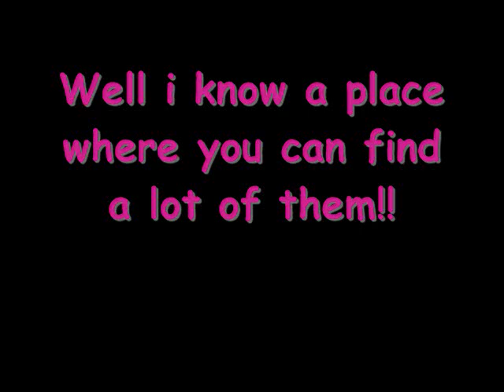Funny videos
Hey...!
I know I haven't posted in a while.
But I gotta tell u something!!!
Watch the video for details!
Hint: chekc out itsjustjayy
AND 91TAKKI! sorry forgot to put her in the video =)
Thanks Luv ya. !